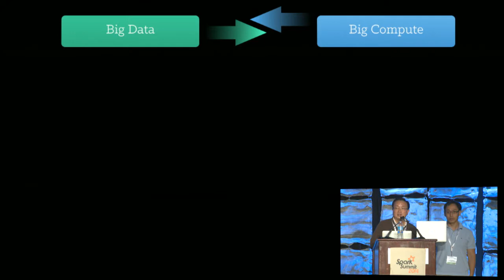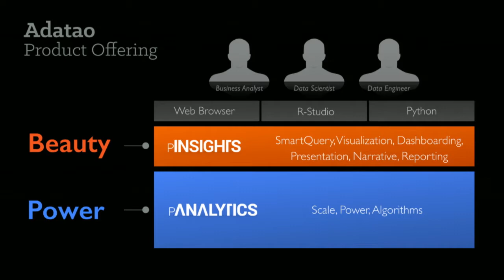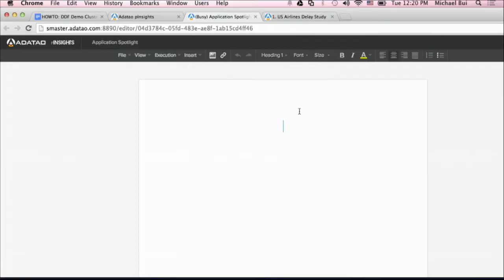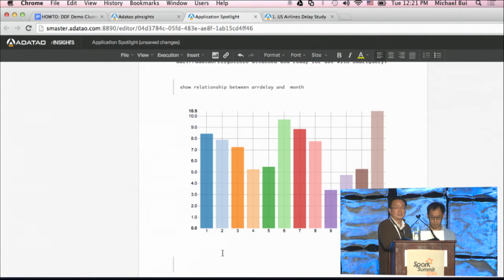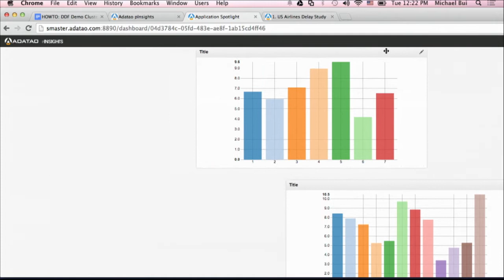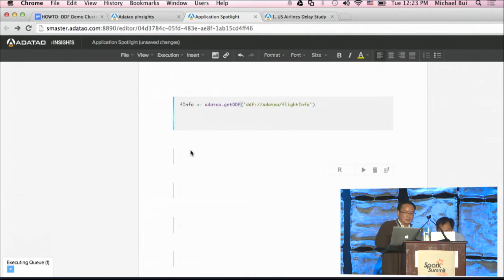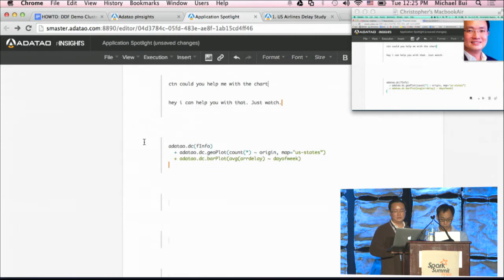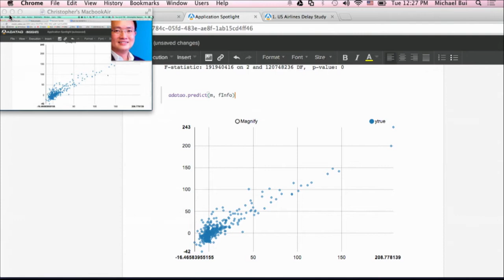Databricks Application Spotlight - Adatao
Databricks Application Spotlight